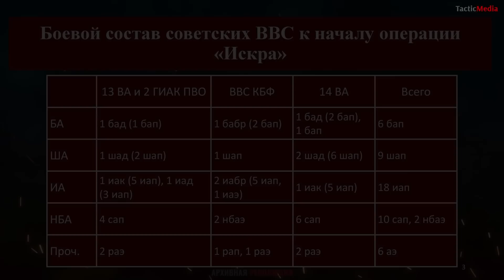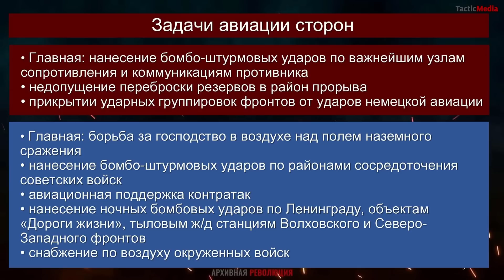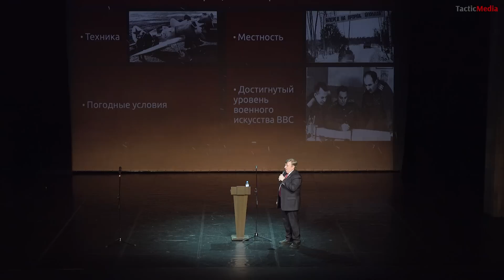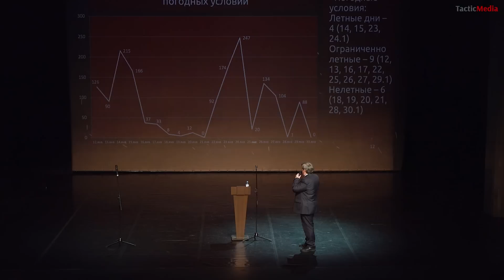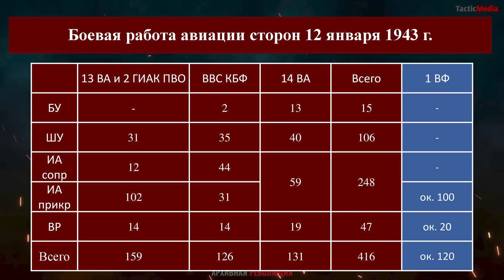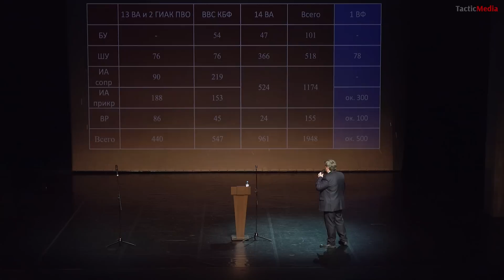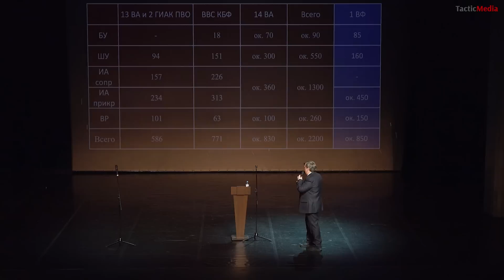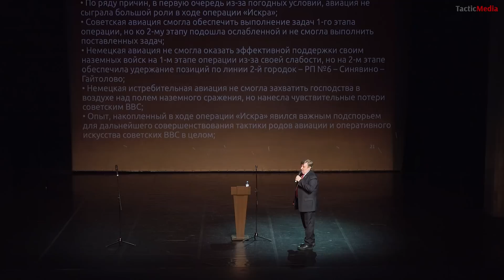Мирослав Морозов. Авиация в операции "Искра"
Запись выступления Мирослава Морозова 5 марта 2023 года на военно-историческом форуме нашего канала "Великие победы Красной Армии".